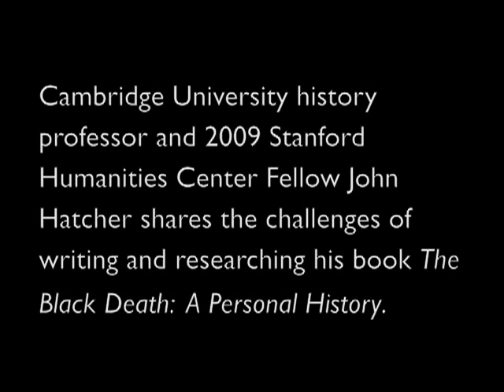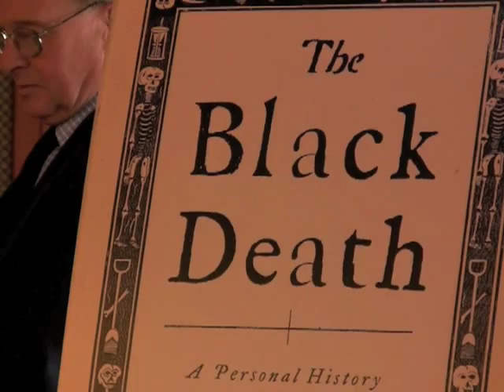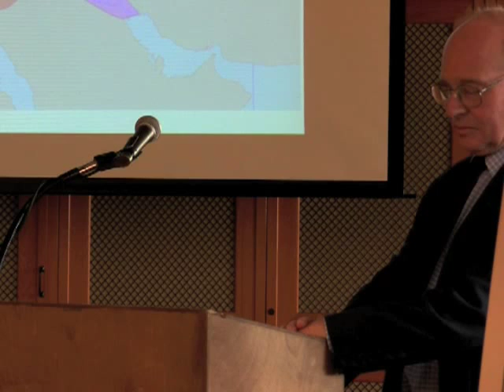The Black Death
John Hatcher, Cambridge University history professor and 2009 Stanford Humanities Center Fellow, shares the challenges of writing and researching his book The Black Death: A Personal History. He talks about the way in which he combines history and non-ficitional writing to describe a single location during The Black Death.